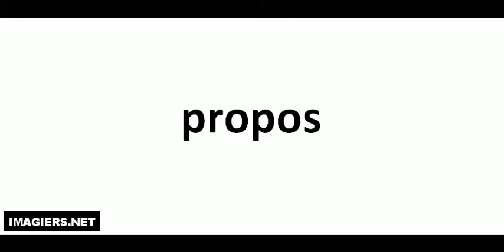Comment lire # propos